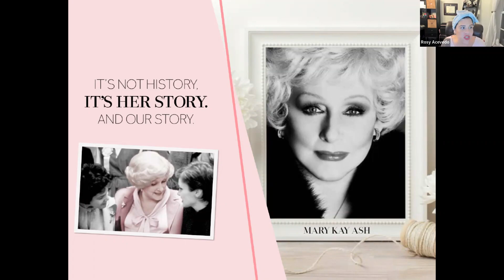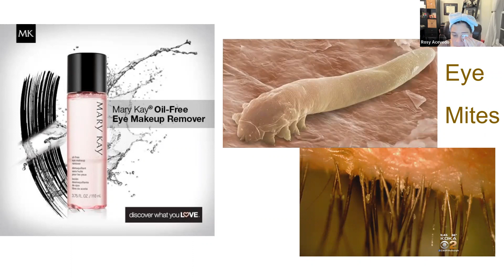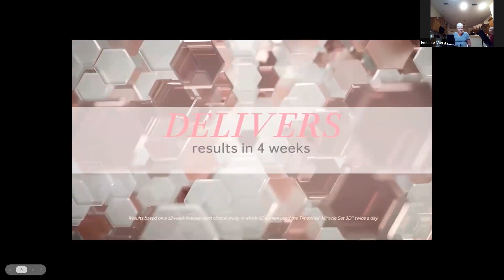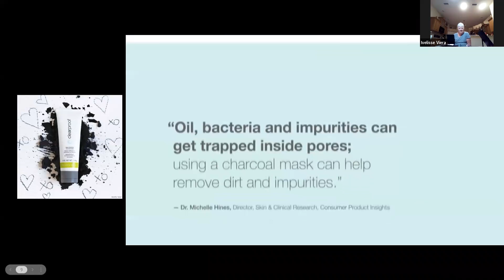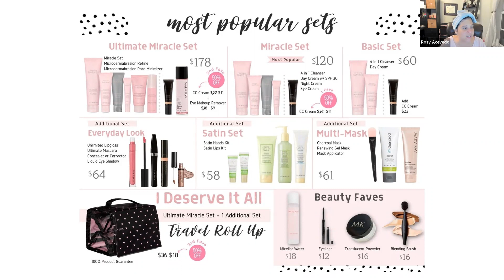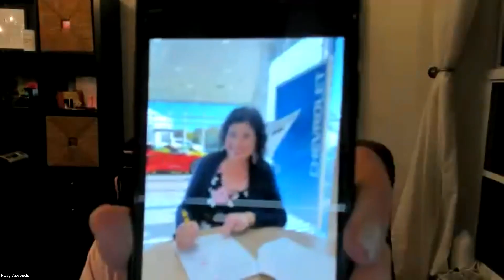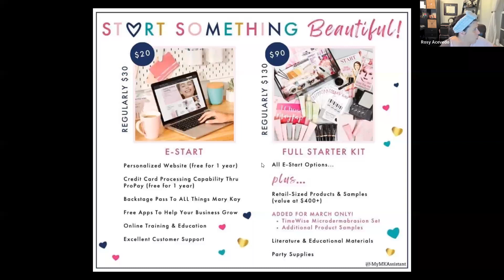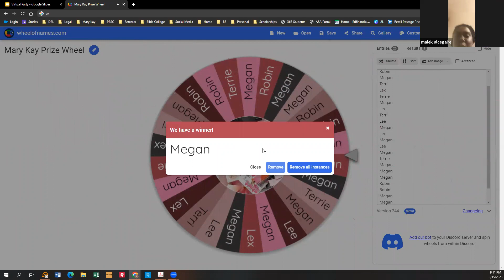MK Virtual Pampering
Watch a hybrid class with a few online and in person and see how to share the products and the marketing.